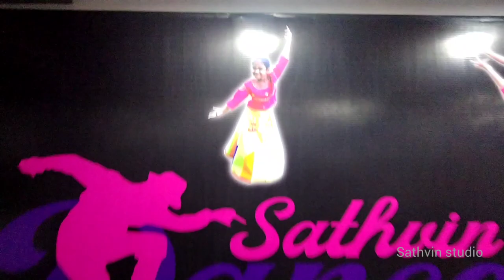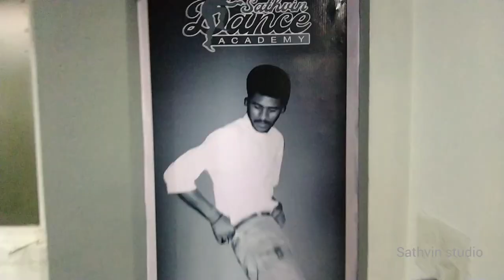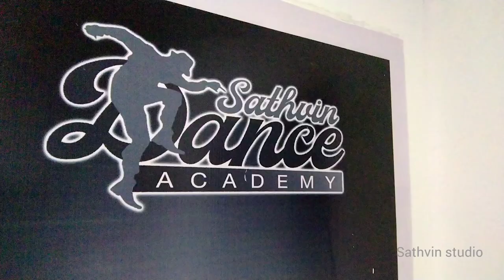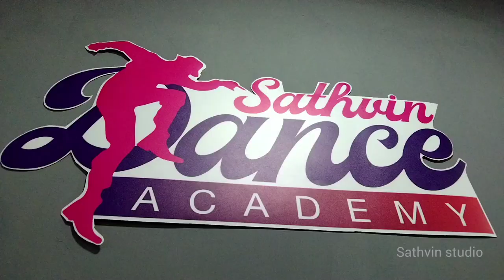PrabhuDeva | dance academy mass studio || tamilnadu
all variety of dance